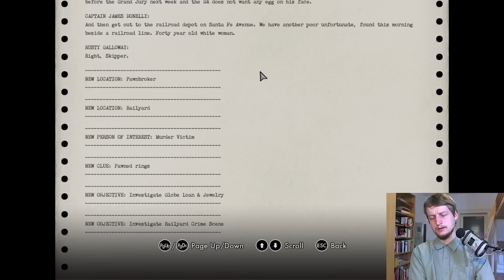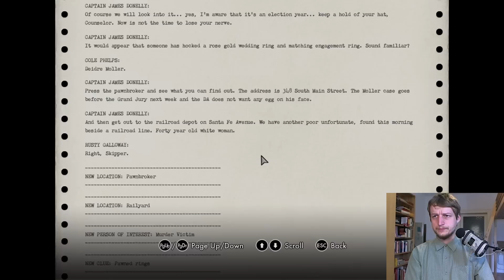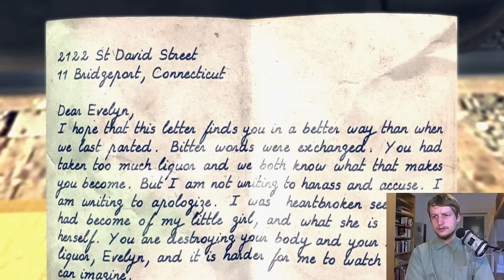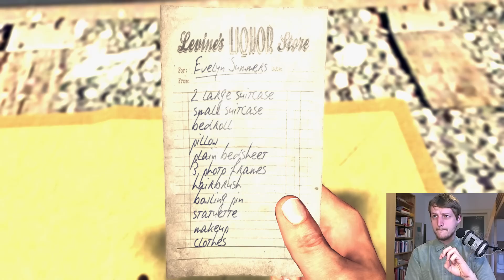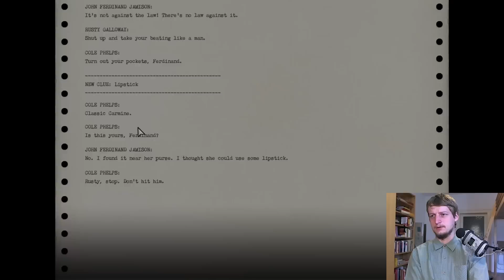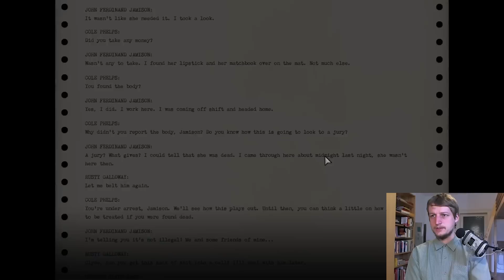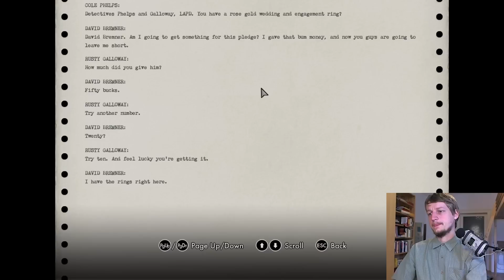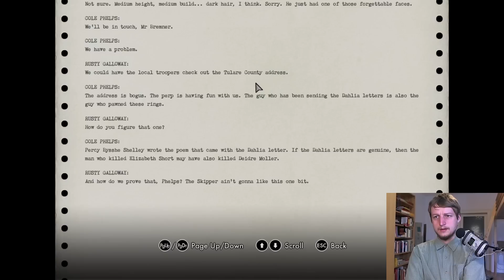Let's play LA Noire (025)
Cole Phelps is doing a great job investigating his next homicide case "The Studio Secretary Murder". Again, a woman who is killed like the other Black Dahlia cases. Besides it comes some new evidence opening the Moller case (a.k.a. "The Golden Butterfly") again.